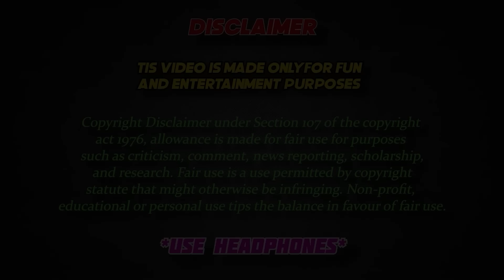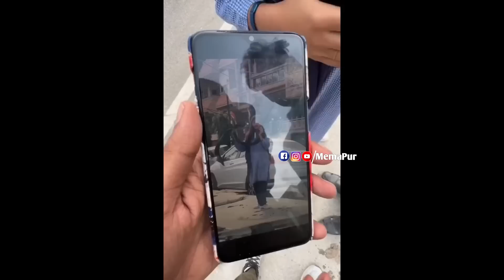Wah Bete Moj Kardi 😂🤣 | Ep. 35 | 🤣Wah Kya Scene Hai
Wah Bete Moj Kardi 😂🤣 | 🤣Wah Kya Scene Hai